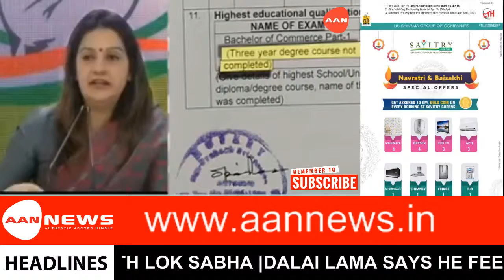Congress Party Is Trying To Insult Me: Smriti Irani On Degree Controvers | AAN News India